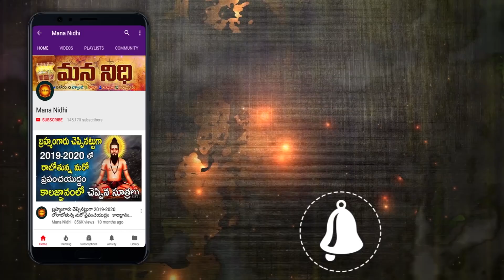నైవేద్యంగా ఈ పండు పెడితే కలిగే ఐశ్వర్యం తెలిస్తే మీరు రోజు తెచ్చి పెడతారు | Mana Nidhi | Pooja